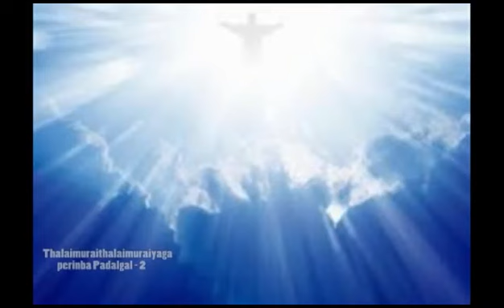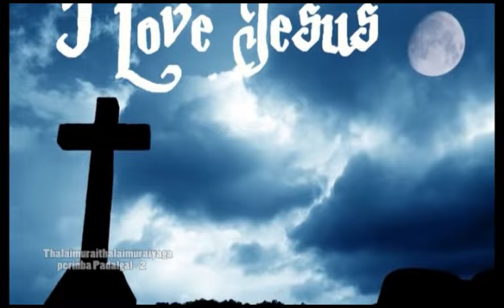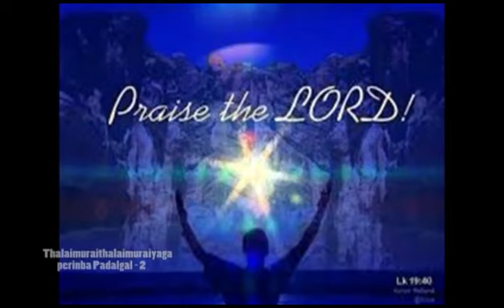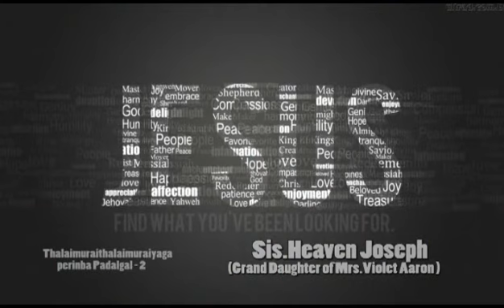Sarva valla andavane magimai perinba prayer ministries Song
Lyrics:Rev.dr.A.G.jernas